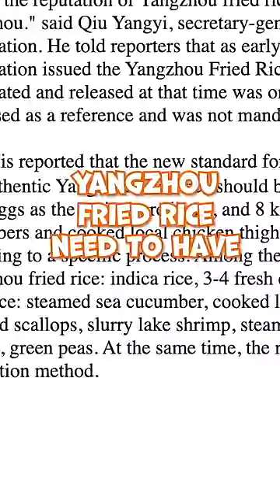Uncle Roger IMPRESSED